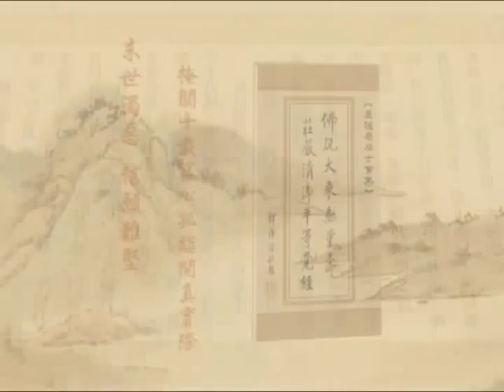净土大经解演义 12 - 468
主讲人: 净空法师主讲
时间:  2010 年 4 月 5 月 启讲
地点:  香港佛陀教育协会, 澳洲净宗学院, 马来西亚华严讲堂